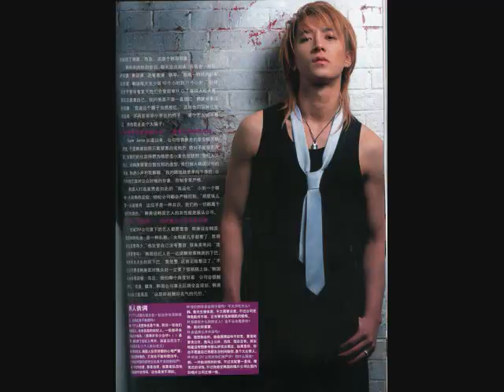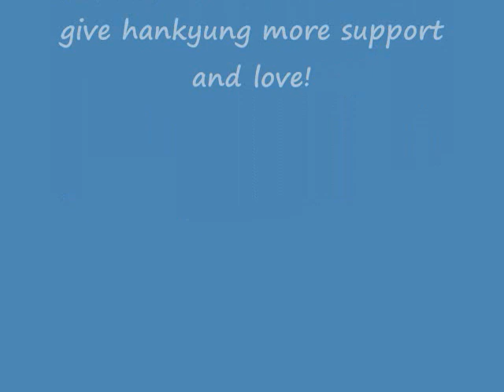[Fanmade]BeIjIng OlYmPiCs AnD hAnKyUnG photos!!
since this is my first time making a video and it seemed that i didn't do it well...So, pls.comment and give me some instructions!!! thank you!!

song-'if' taeyeon